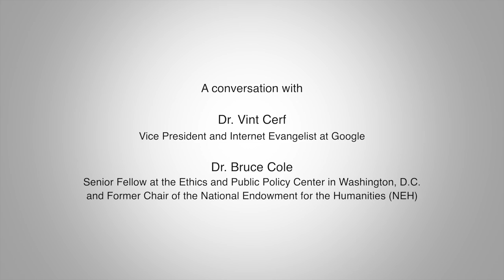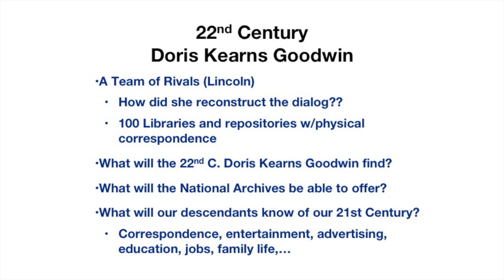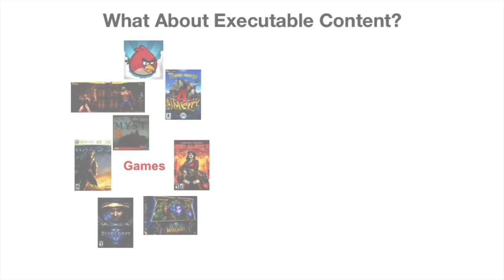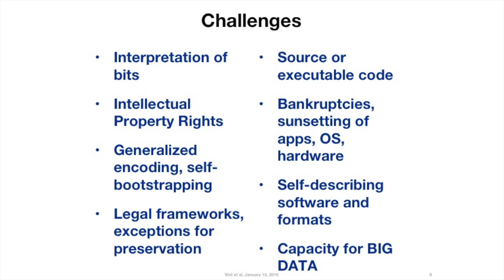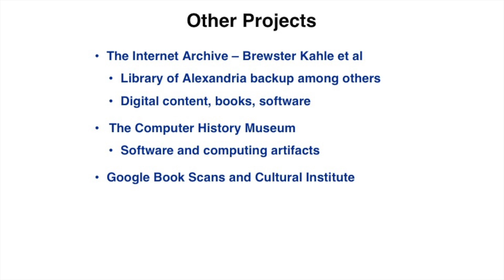The Future of the Humanities in a Digital Age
The 22nd Annual Adams Lecture in the Humanities @ SDSU
with Dr. Vint Cerf and Dr. Bruce Cole